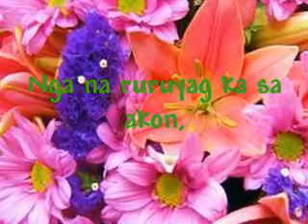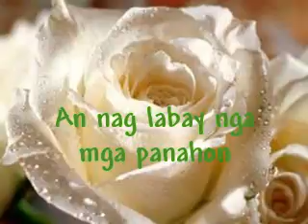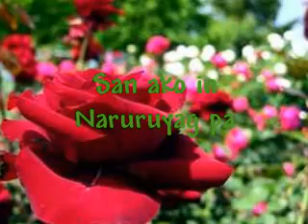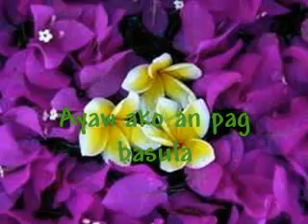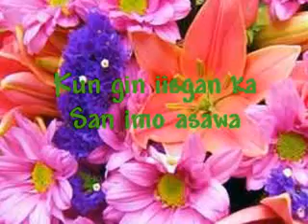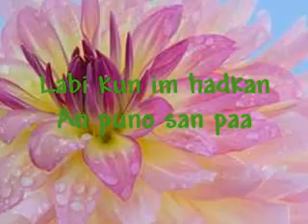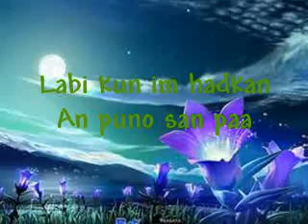DANGAW DANGAW - waray waray song//lyrics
maaram gad ako nga naruruyag ka sa ako,
pero kay may asawa ka naman..
Kaupay la pamatiun,
namimingaw ak lugod sa pinas